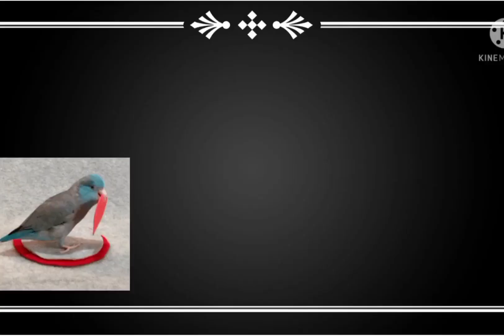Our First Page of 2022 ,2nd Batch dumating na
still the continuation of our new year celebration with the second batch, may humabol ng lunch, Tara na mga  ka smule at panuorin ang aming kulitan bonding while having our BBQ mukbang , thanks all and Godblessed everyone ❤🙏